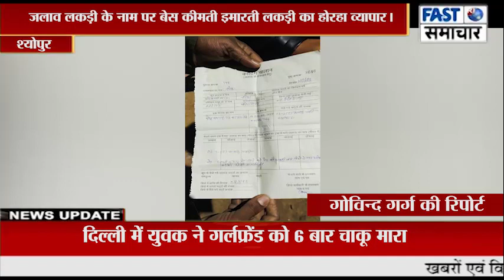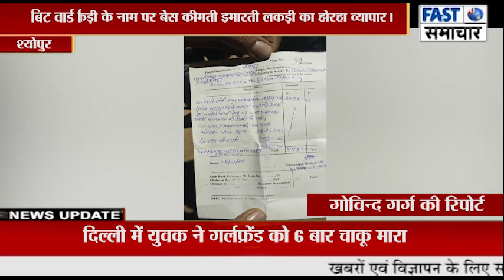जलाव लकड़ी के नाम पर बेस कीमती इमारती लकड़ी का होरहा व्यापार